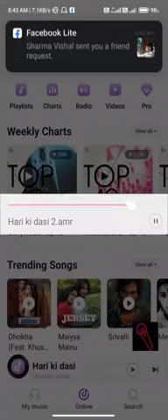Hari ki dasi call recording